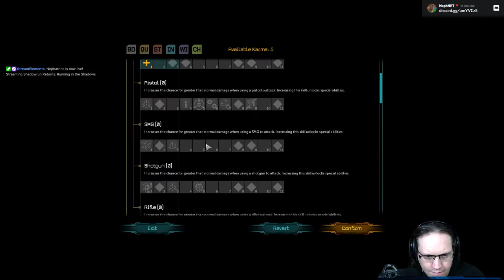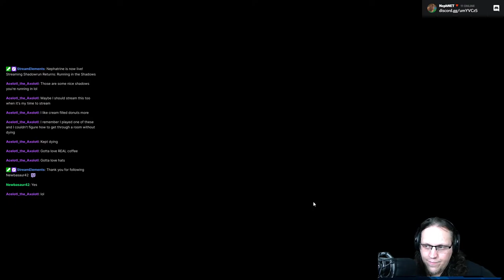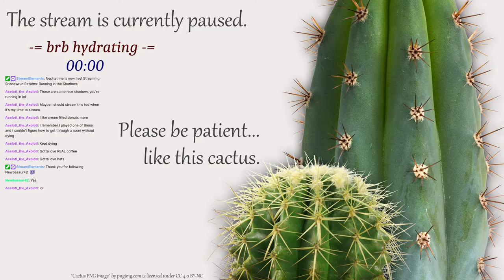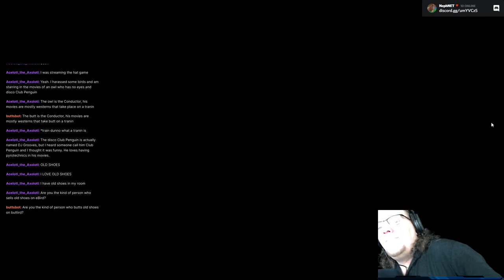Shadowrun Returns (2013) - Part 1/4 [2021-06-19]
There's a LOT of reading in this one. Regretting the pick of game a little bit. We make a grizzled Rigger and try to find out who or what killed our friend Sam and stole his liver.